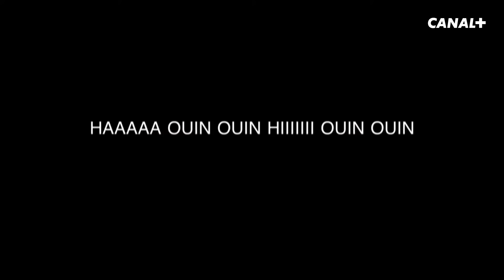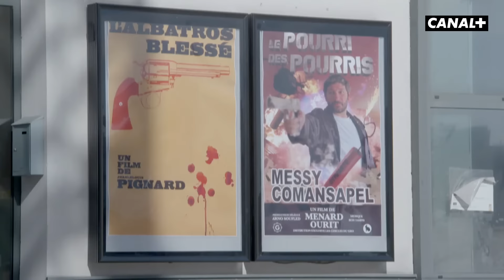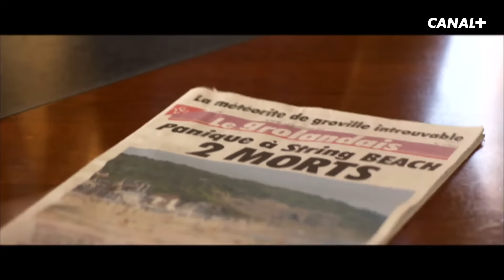Le cinéma grolandais - Partie 2 - Le GRO replait - CANAL+